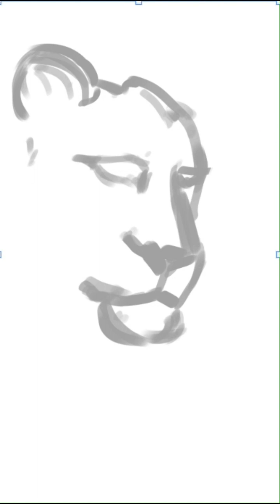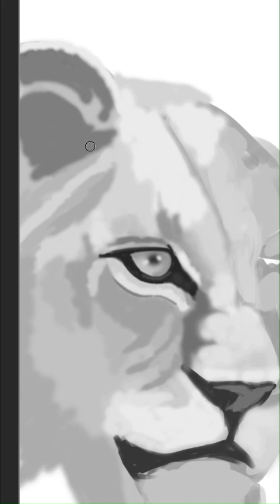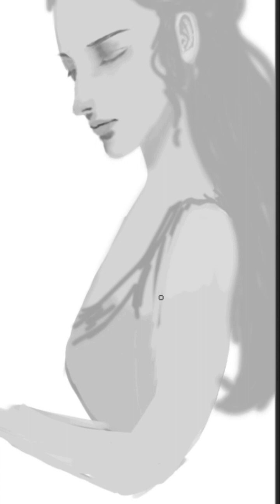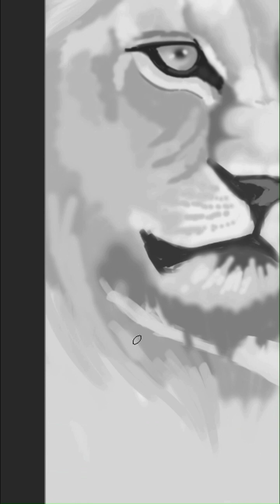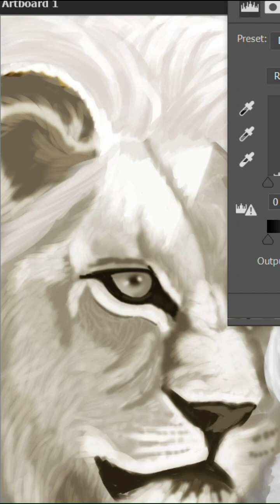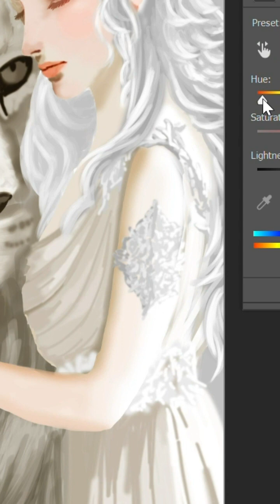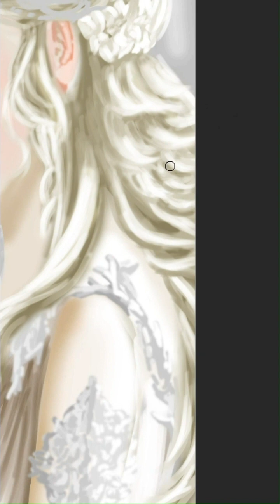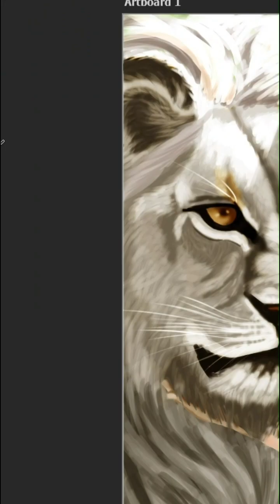Digital Painting Photoshop - Leo & Leiah